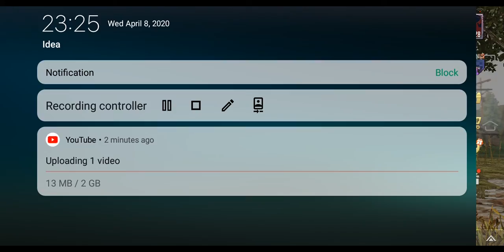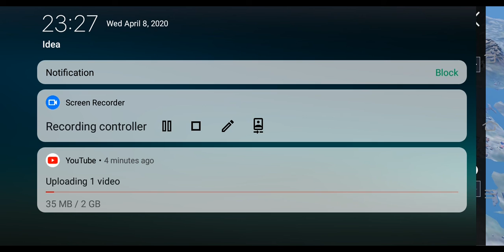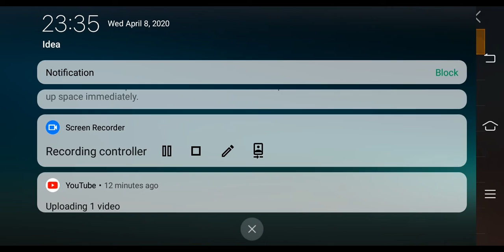One of the most saddest endings in pubg mobile. Ending is the best. Day 2